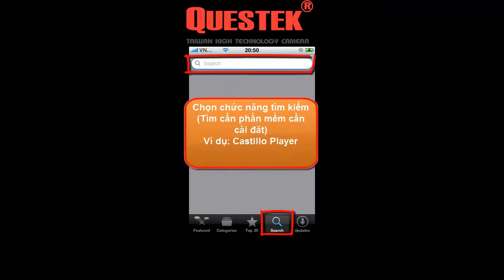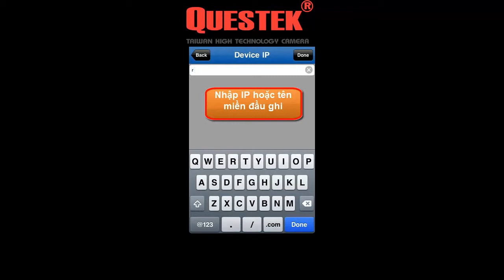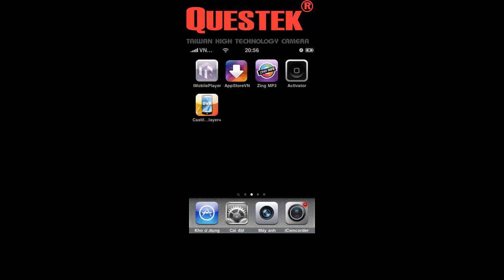HOÀNG DANH Cài đặt Castillo Player+ trên IPhone tương tự với IPad